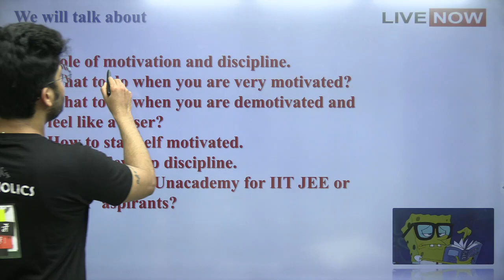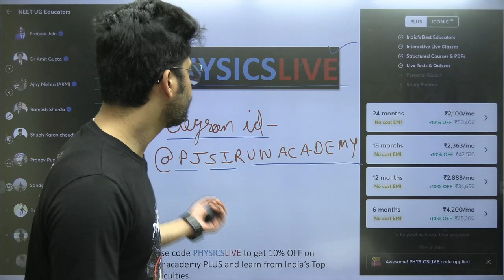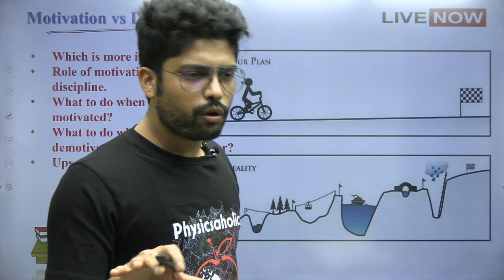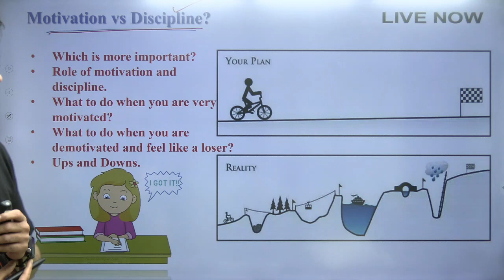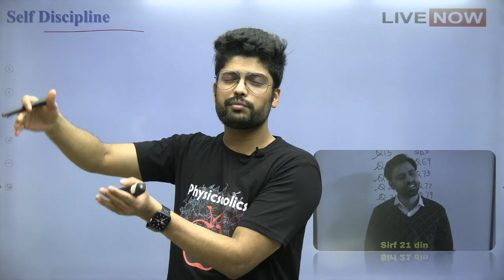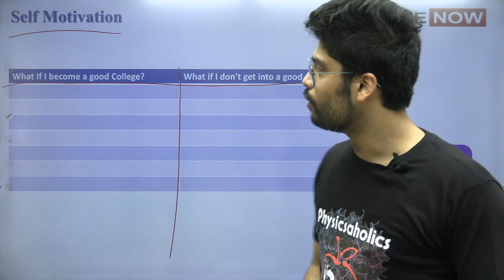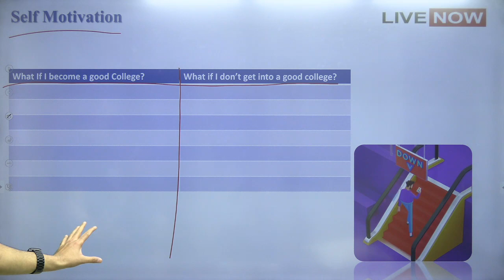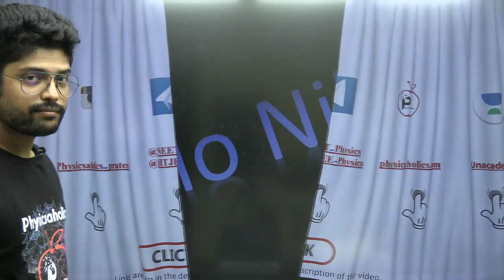How to stay motivated all the time for IIT JEE & NEET by Prateek Jain Sir, Kota